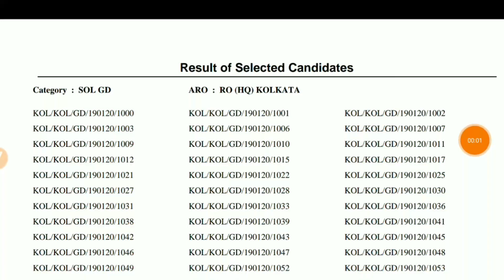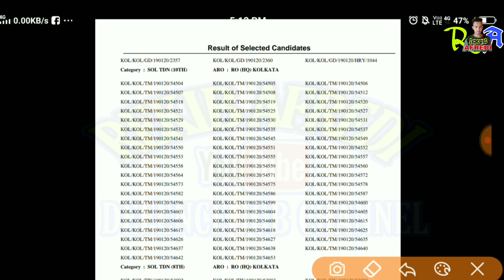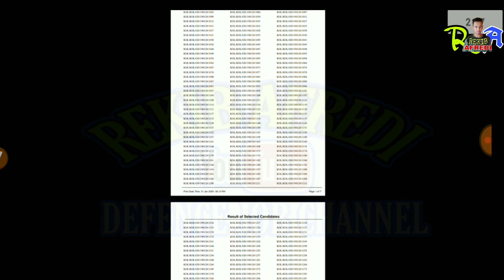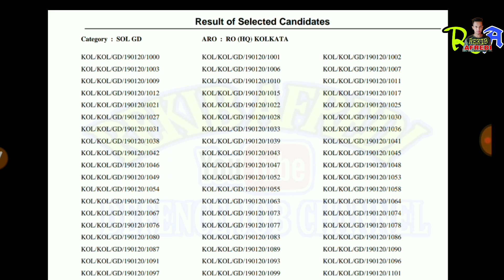Indian Army Written Exam Result Final merit List ARO : RO (HQ) KOLKATA SOL GD,TDN,SKT (NA)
📖 Assam Police (অসম পুলিচৰ) Best Book

📖 Assam Police Sub-inspector

📖 Army GD best Book 100%

📖 Territorial Army Book

                                               REKIB AFREDI